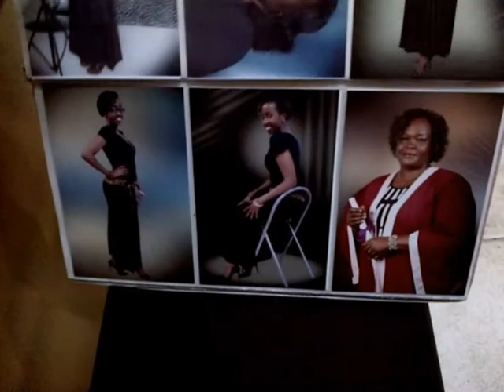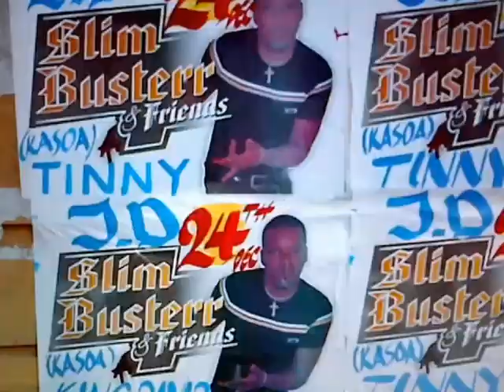THINGS PEOPLE WEAR IN KENYA by Philippine Chaumont & Agathe Zaerpour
An exploration of the fashion industry and modern clothing in Kenya: our journeys in the country, from Nairobi to Mombasa through Naivasha.

Kenya is a country with a young population, full of would-be consumers. Chaumont Zaerpour’s Things People Wear in Kenya is a photographic study of fashion as lived, worn, produced and consumed there. The book is an extensive, meandering observation of unscripted and posed contemporary clothes-wearing. Kenyan urbanites can choose from three principal clothing sources: local fashion labels, which are expensive and for most unaffordable as the raw materials are imported; mass-produced low-quality yet still comparatively dear garments from countries further east; or the mitumba trade, second-hand clothing which originates in Western clothing donation. This business, which has emerged over the past three decades, works when used clothes are exported from Europe and sold, at low cost and in high volumes, to African buyers, ending up distributed through market stalls. The photographers consider these distinct trades on their travels between Nairobi, Mombasa, Lake Naivasha and the World Heritage Site of Lamu.

The different fashion economies intertwine in the book, which is above all informed by Kenyan voices – clothing designers and wearers alike who spoke to the authors about their perception of clothing today during their two research periods travelling around the country. Their testimonies and the stories behind the photographs illuminate how textile cultures have been formed and informed by actors both in and far beyond Kenya. The reading experience of the book, with the mass of images and their rhythm, is akin to working through the dizzying piles of clothes in a mitumba market. Fashion is of relevance to everyone, whatever their income, and intersects with equally pressing social, economic and religious concerns.
Chaumont Zaerpour are Agathe Zaerpour and Philippine Chaumont who operate in the field of experimental fashion photography and art direction. They met at ECAL in Lausanne, where they graduated in 2014. They both live and work in Paris. Things People Wear in Kenya is their first book with Kodoji Press.

THINGS PEOPLE WEAR IN KENYA
by Philippine Chaumont & Agathe Zaerpour
Texts by Adélie de Soumagnat and interviews with
Philippine Chaumont & Agathe Zaerpour, English,
24 × 34 cm, 344 pages, 294 color plates, softcover with flaps
Kodoji Press, Baden 2019, ISBN 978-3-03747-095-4